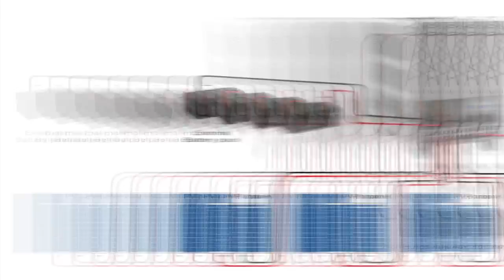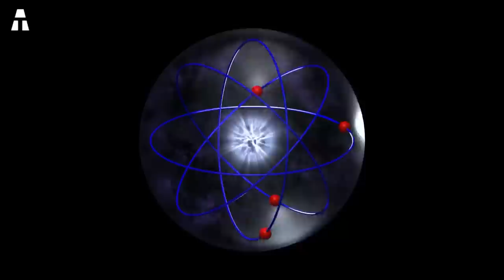Le Vrai Problème des Panneaux Solaires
Aujourd’hui, nous allons vous dévoiler le vrai problème des panneaux solaires. Savez-vous que cette technologie considérée comme écologique a également une face cachée ? Alors, le panneau solaire figure parmi les nouvelles technologies qui ont révolutionné le monde. De nos jours, il équipe la plupart des habitations et vient répondre aux besoins en énergie de chaque foyer. C’est l’une des alternatives aux énergies polluantes des combustibles fossiles. Mais de quoi s’agit-il réellement ? Et comment fonctionne-t-il ?